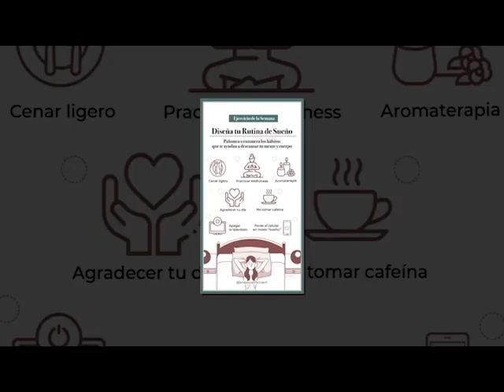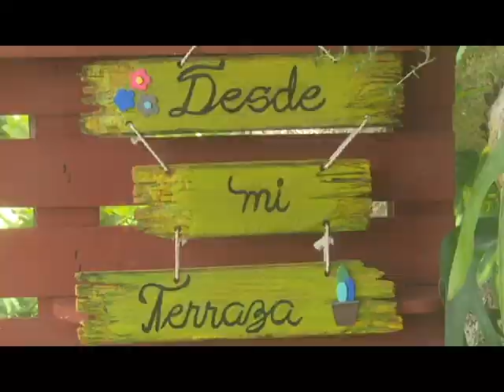Una Mujer: Prevención del cáncer de cuello uterino.